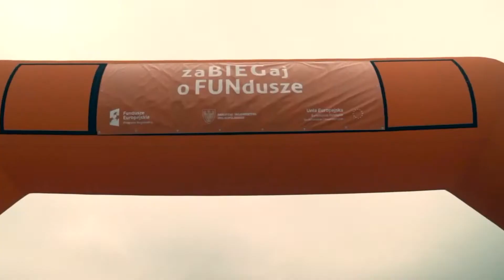Zapowiedź piątej edycji "zaBIEGaj o FUNdusze" (18.09.2022, Malta - Poznań)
Wielkimi krokami zbliża się kolejna edycja imprezy „zaBIEGaj o FUNdusze”. Zawodnicy, na starcie staną 18 września. Sportowe zmagania nad Jeziorem Malta w Poznaniu, to jednak nie wszystko, co czeka na uczestników wydarzenia. Szczegóły na stronie